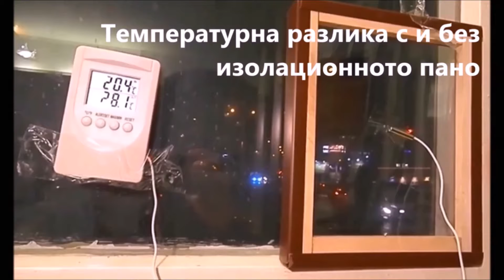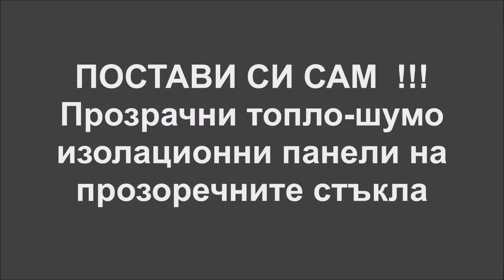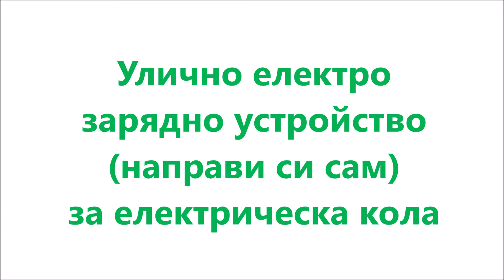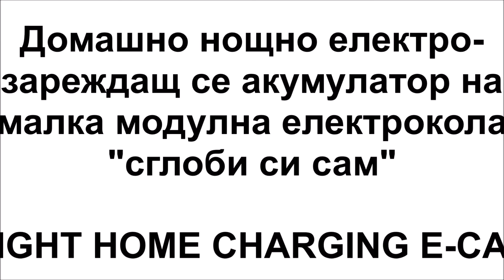Пътни/ сградни обикновени и светоусилени фотоволтаици за активни сгради за елктромрежата и за елколи